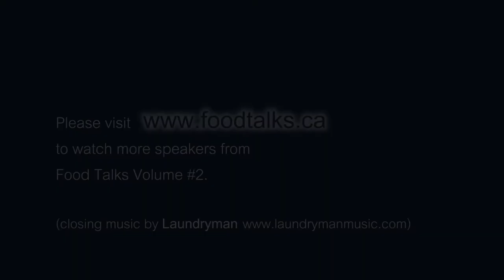Q&A Session - Food Talks Volume 2 - Vancouver BC Canada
The Q&A Session from an evening of speakers from the Vancouver food community.

and Vancouver Foodster.

July 10th 2012, Vancouver BC Canada

Richard Wolak moderated the panel of speakers for the interactive Q & A.

Our Speakers featured in the Q&A:

Chef Wendy Boys
Wendy Boys is an award-winning, chocolate-loving pastry artist. Following her life-long love for chocolates and the pastry arts, she has apprenticed under world-renowned chocolatiers and designed dessert programs for some of Canada's top restaurants. Today, Wendy is a well-respected dessert consultant and proud owner of Cocolico, a Vancouver-based company specializing in small-batch, hand-crafted chocolates and dessert sauces.

John Skinner
John Skinner is the Proprietor, Painted Rock Estate Winery Ltd. After being a stockbroker for 25 years during which time he became an avid wine enthusiast. In 2004, recognizing that the quality of wines in this region was improving dramatically and driven by both his passion for wine and his desire to create a legacy business for his family, he purchased the land in south Penticton known locally as "The Blackhawk." Painted Rock Estate Winery is currently producing ultra-premium wines that reflect the perfect marriage of new world fruit and old world processes for sale in Canada as well as export to China and the UK.

Adam Chandler
Adam Chandler is co-owner and pastry chef at BETA5. With 10 years of experience in both savory and sweet kitchens, Adam discovered an affinity for manipulating flour, sugar, butter, cream and chocolate. Through these experiences, an appreciation for ingredients and the practical science of cooking have influenced his work. In early 2011, together with partner Jessica Rosinski, Adam opened BETA5 as a place to explore the limits and potential of chocolate and pastry.

Debra Amrein-Boyes
Debra Amrein-Boyes and her husband, founded The Farm House Natural Cheeses Ltd in 2003 in the Fraser Valley, producing authentic artisan cheeses from the milk of the farm's cows and goats. The focus of the cheesemaking is on traditional methods, producing a diverse selection of handmade cheeses from the freshest and highest quality milk.
After attending university Debra spent several years working and traveling until settling in the Swiss Alps, where she was first introduced to cheesemaking. Debra returned to Canada in 1991, and in 2009 Debra was honoured to have been selected for membership in the prestigious French Guilde de Fromagers Confrerie de St. Uguzon, in recognition of her effort to guard and preserve the traditions of cheesemaking around the world. Debra believes that the traditions and values represented by the small family farm are worth preserving, and that good locally produced food helps build healthy lives and communities.

Jason Pleym
Jason Pleym, President & Co-Founder, Two Rivers Meats founded in January 2008 by Jason and Margot Pleym. Inspired by Margot's father's farm, Pemberton Meadows Natural Beef, the couple set out to find other producers of cattle, poultry, sheep, game, and pork that demonstrated the same dedication to ethical and sustainable animal husbandry. Today, Two Rivers Meats represents over 20 small-scale farms, ranches, and producers, supplying dozens of discerning restaurants, hotels and retailers across British Columbia. Some of their products include custom-cut beef, chicken, pork, duck, venison, elk, and game birds, as well as housemade sausages and charcuterie. All Two Rivers products are antibiotic, hormone, and chemical-feed free.

Technical notes:
Camera: Sony Cybershot DSC-HX9V, manual White Balance, EV-1.0.
Audio: Sennheiser shotgun mic plugged into Zoom H1, audio was mastered in Audacity using High Pass Filter, SC4 Compressor, W1 Limiter.
Edited with Adobe Premiere Pro CS5.5 on a Windows 7 Dell PC (Intel i7 and USB 3.0 for a faster workflow).

Audio was synced with video using Pluraleyes from Singular Software.

Video filmed and edited by Geoff Peters with Birds in the House Productions

Also featured on

and

for great content about the Vancouver and worldwide food scene.